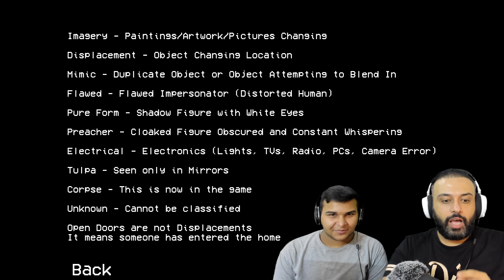مراقبة بيت مسكون Alternate Watch !! انتهينا 😂